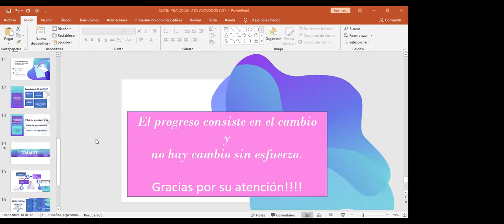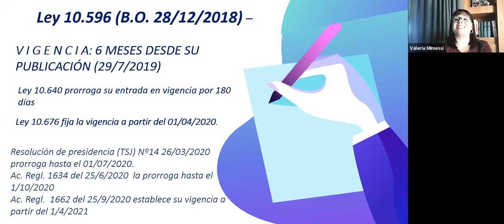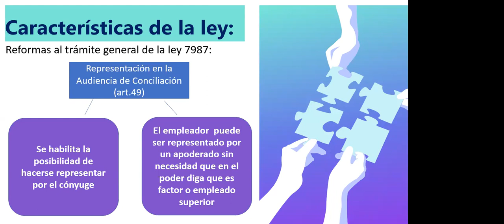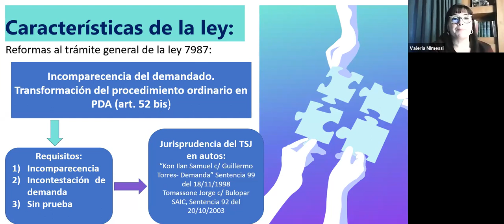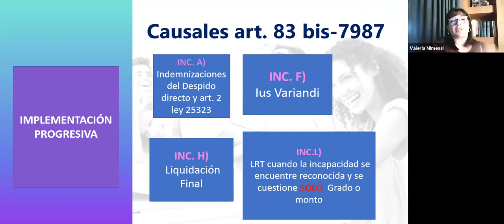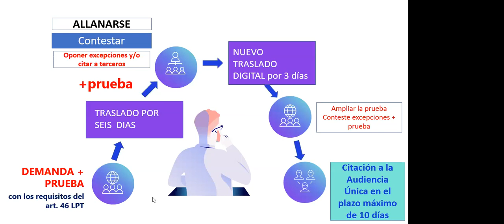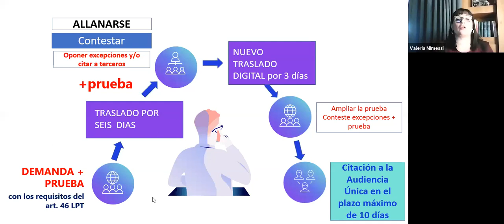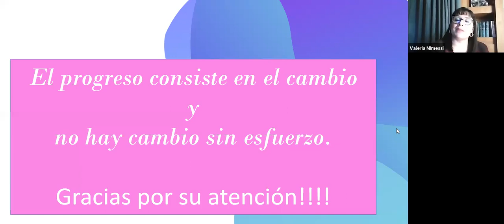Sala Laboral - Part. 1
Modificaciones a la Ley 7987